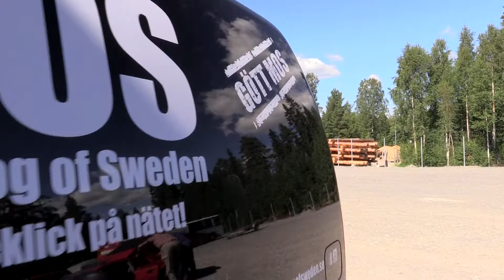Veckans MOS-Reportage handlar om Lotus Esprit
På fredag får ni se när MOS besöker en glad Håkan Danielsson i hans garage. Där hans Lotus Esprit från 1977 nyss fått liv efter 12-års vila, tack vare hans bror med svåger som precis slutfört renoveringen. Länk till teasern i klippet.